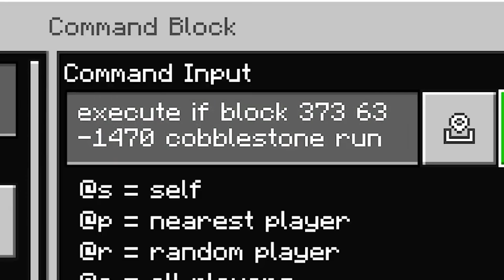100 Segredos que Minecraft está Escondendo de Você!